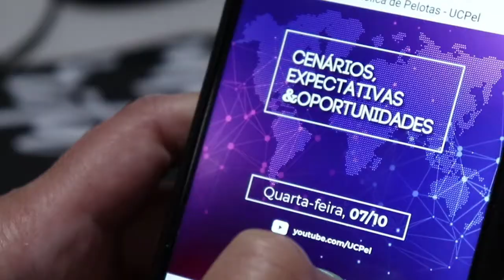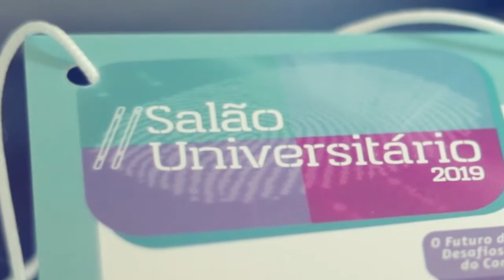Drops UCPel - 09/10/2020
Tá no ar o Drops UCPel em casa dessa semana!
Confere aí os destaques das comemorações dos 60 anos da Católica.